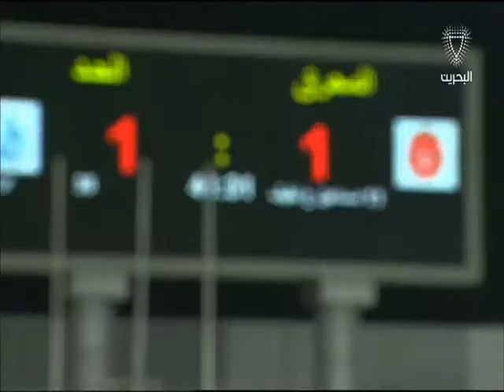البحرين : النشرة الرياضية 15-02-2016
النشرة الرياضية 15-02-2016